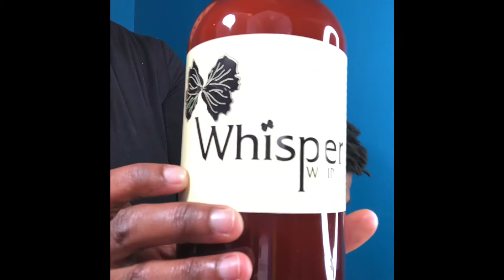Whisper Whip Hydration is THE BEST Detangler on the market!! Wonderful for all textures!!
Used directly in dry hair takes your hair to ultimate hydration instantly